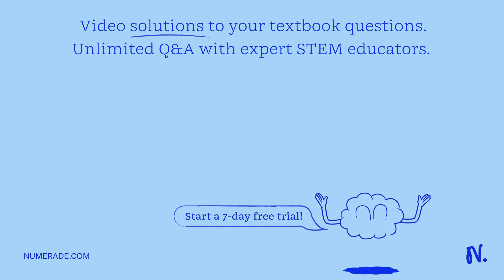The greater the energy of a photon, the longer the wavelength and the higher the frequency. The sho…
The greater the energy of a photon, the longer the wavelength and the higher the frequency. The shorter the wavelength, the lower the frequency. The wavelength and the frequency are inversely proportional to each other.